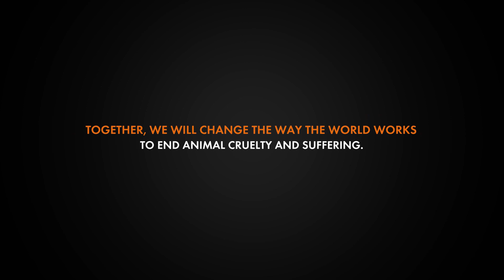What We Did For Animals in 2021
2021 was a huge year for the animal welfare movement. Here's what we did to protect animals across the world this last year.